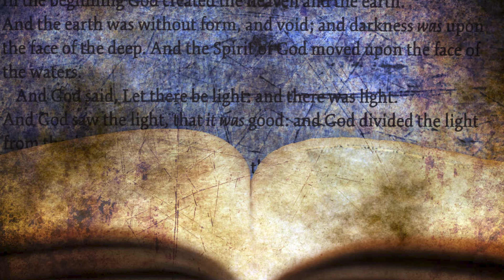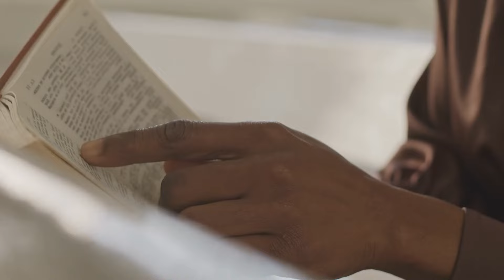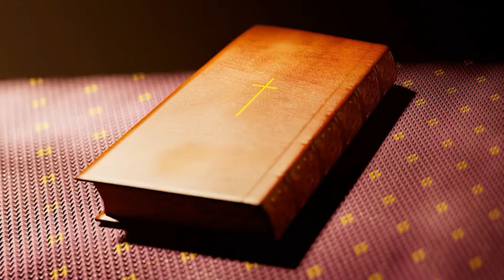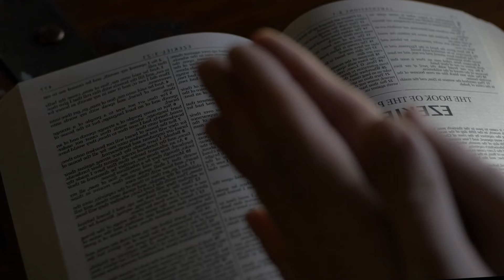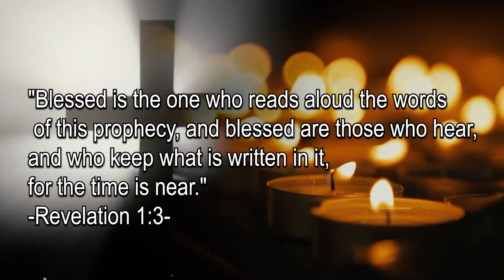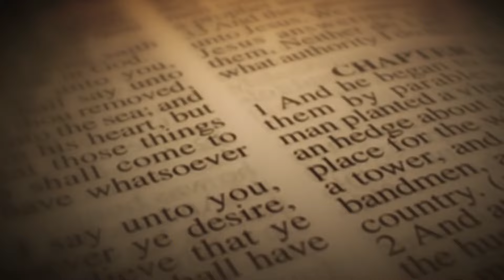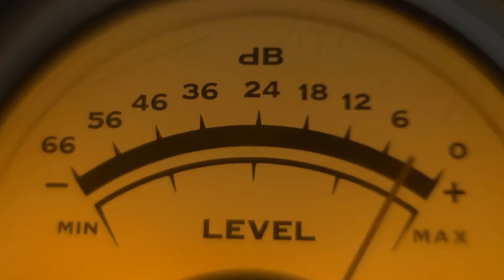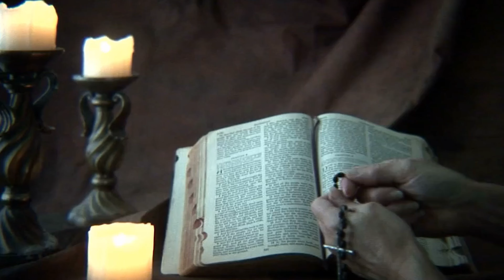Is that Jesus? The STRANGEST Things Have INDEED Been Seen in the Sky!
Have you ever seen something strange in the sky? From angels to mysterious figures, watch this video to see the weirdest sightings ever recorded!